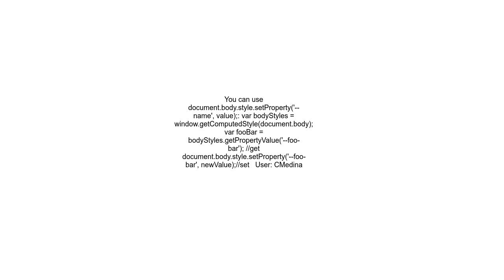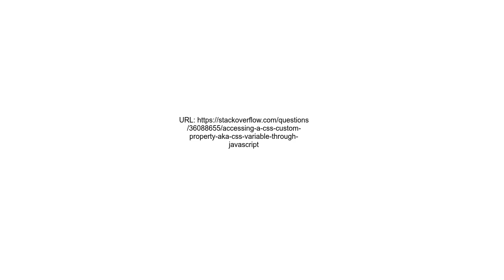Accessing a CSS custom property aka CSS variable through JavaScript